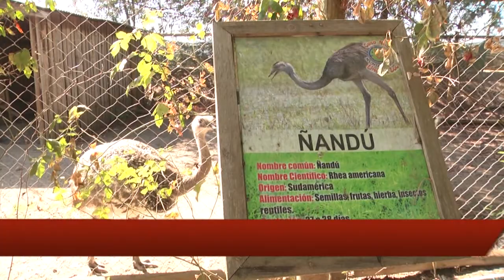CASA NOÉ MUNDO ANIMAL